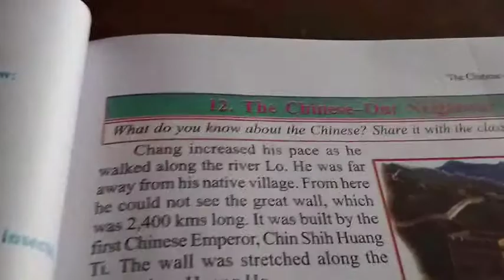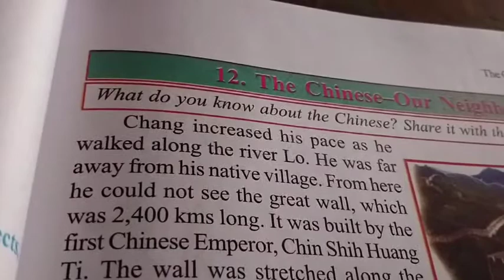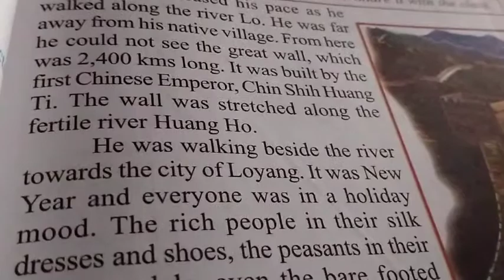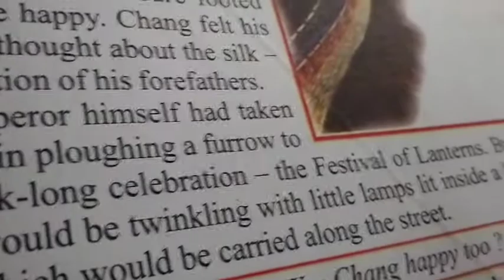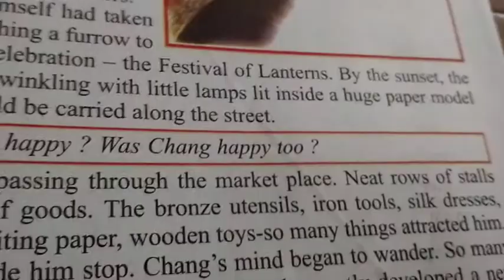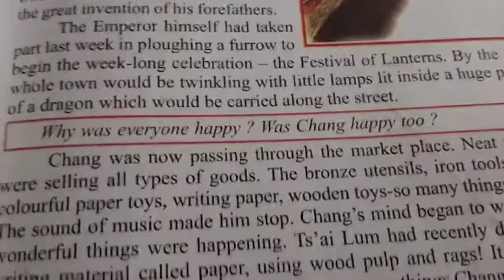The Chinese our neighbour class 7